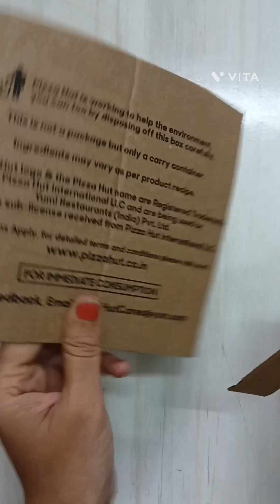Easy Warli Art On Waste Cardboard/ Draw n Paint Warli Traditional Dancing/Warli Painting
Easy Warli Painting Idea On Waste Cardboard.
Warli Traditional Dance in Circular Shape.